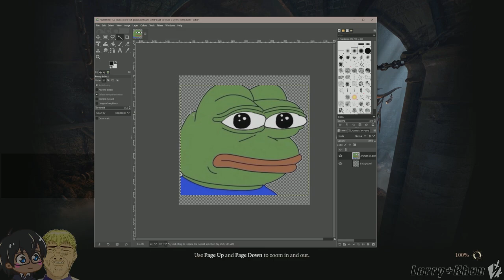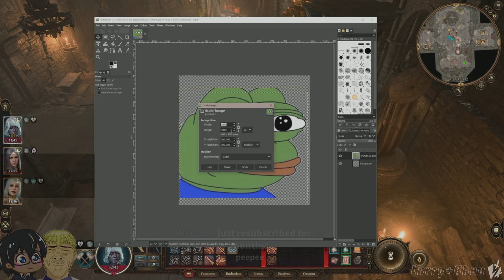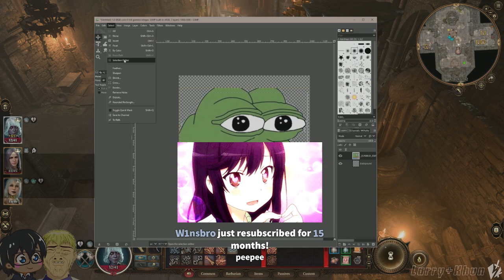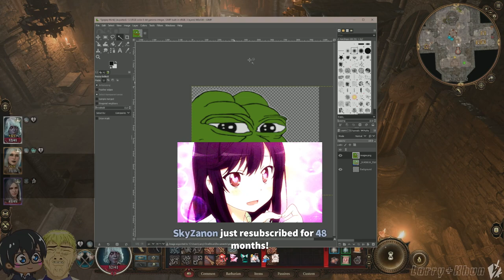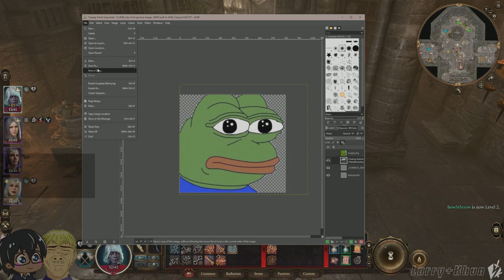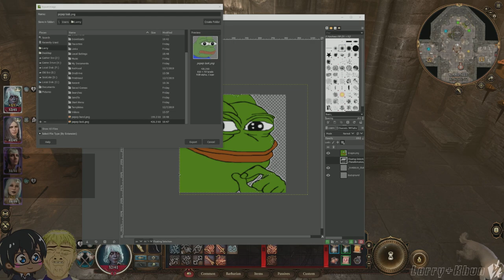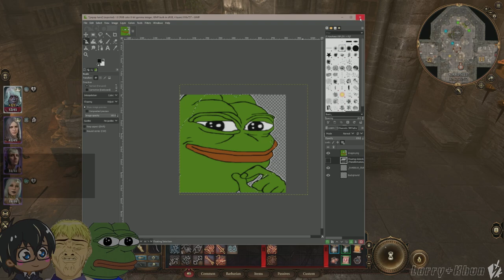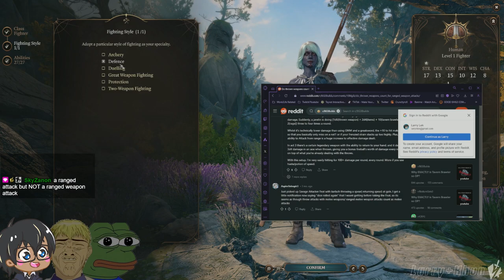Safety net shadow heart for honor - Baldur's Gate 3 - [12/10/2023]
damn we wiped